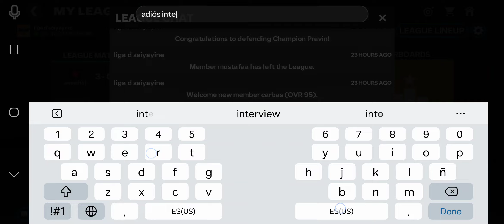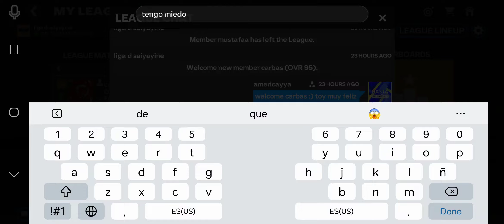jugando vs cani